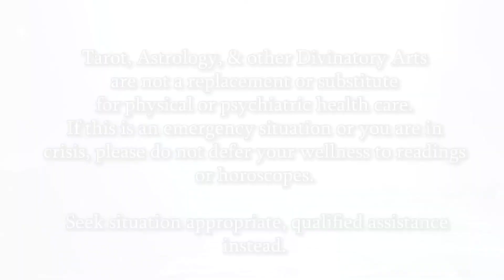Virgo Weekly Tarot October 31 - November 7 2022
Weekly tarot forecasts covering multiple subject for each sign
(spiritual themes, money / career, news / social life, challenges, & love / relationships) for the week of October 31st - November 7th, 2022.

A little About Nico:
I, Nico, SonofSelene (formerly known for Scarlet Moon & Practical Tarot Tutor ), have been on my path since the age of 14, but when I was even younger, my gifts were already presenting me with consistent visions, clairaudient messages, prophetic dreams, & spirit visitations. In 1998 I took my first steps in taking these skills to a more disciplined way of life. To me, this is not a lifestyle, it is a way of life I revere and live in every moment. Meditation, precognition, alchemy, magical arts ancient and new, it is my essence.